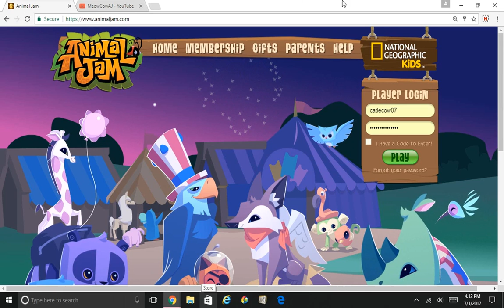MY DAD PLAYS AJ!NONEDITED AND BAD SOUND TELL ME IF YOU WANT PART 2!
Meowcow out :)